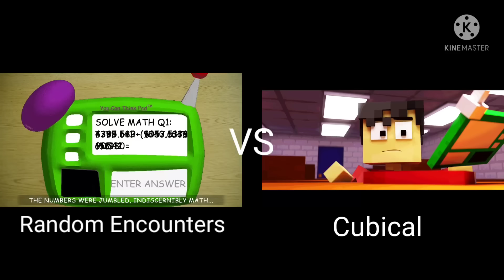BALDI'S BASICS: THE MUSICAL Part 2 (Random Encounters vs Cubical)